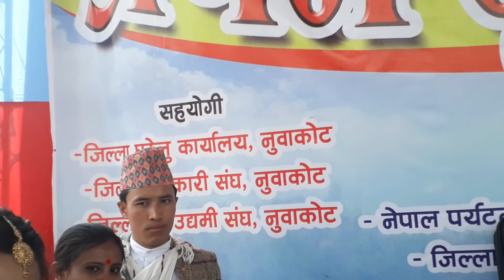Live Perform at Trisuli ( Pratham Aadibasi mahotsab 2075)